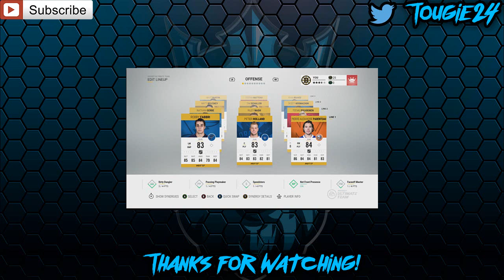NHL 17 - Columbus Blue Jackets Franchise Mode #5 "Playoffs?"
With our playoffs hopes dwindling, the chance of success for our last season in Columbus is small. The question is, will we receive any trade offers for our major players that we're not allowed to move otherwise?